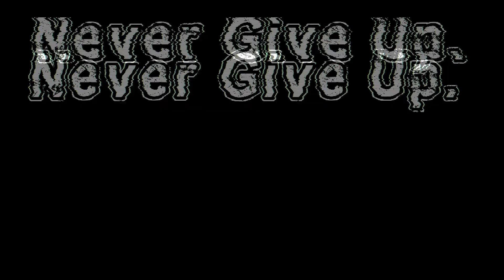Tatta B - Bring It On [HD]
Tatta B's second Music Video. Shot & edited by Skinny Kid.